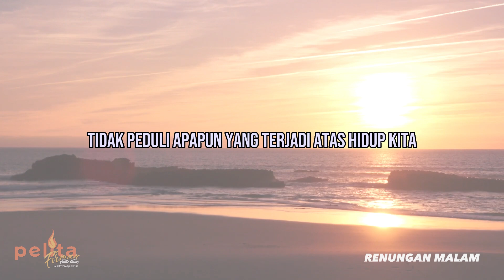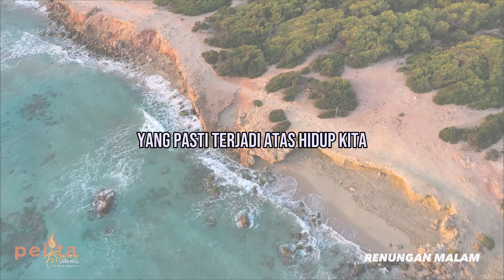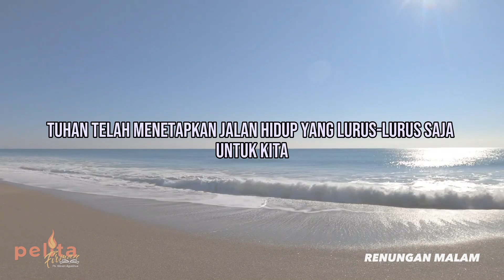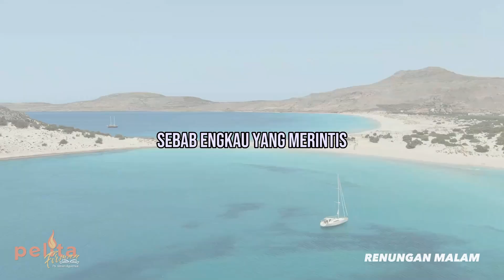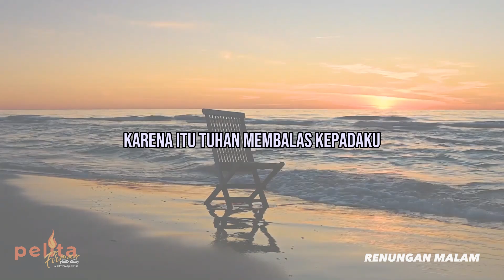HIKMAT KEHIDUPAN - Renungan malam dan doa malam Kristen Terbaru - Pelita Firman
Renungan Malam Kristen terbaru - Pelita Firman hari ini dengan topik : HIKMAT KEHIDUPAN